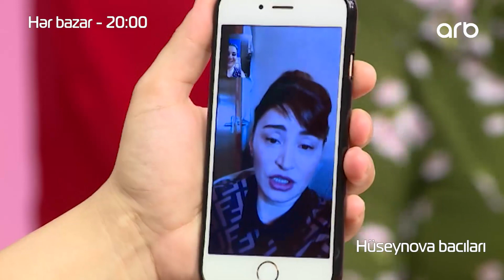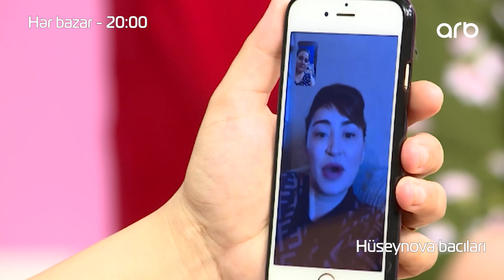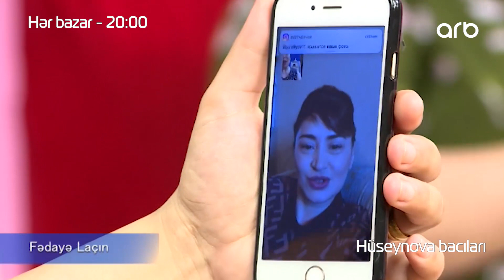Yollar bağlandı gələ bilmədim: Fədayə Laçın - Hüseynova bacıları